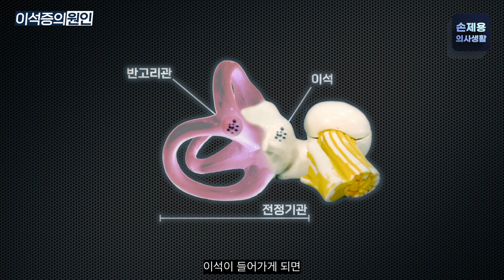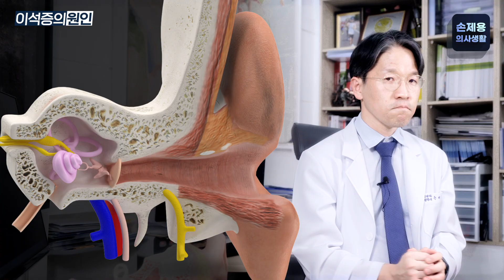이석증의 원인_양성돌발성체위성현훈증 (The cause of otolithiasis (benign paroxysmal positional vertigo, BPPV))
안녕하세요.
손제용의사생활의 신경과 전문의 손제용입니다.

오늘은 이석증 치료 후 환자분들과 보호자분들이 자주 물어보시는
이석증의 원인에 대해 알아보았습니다.

오늘 내용이 도움이 되셨다면

감사합니다.